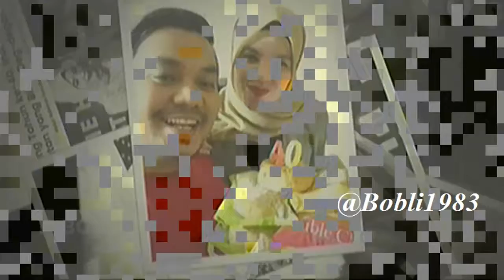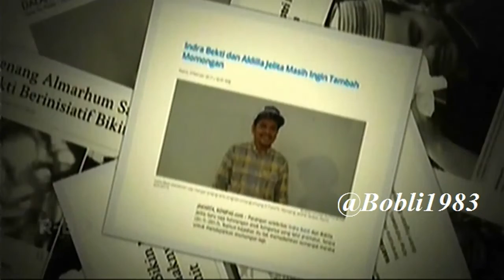Ultah 40th Indra Bhekti dapat Kado Special dari Istri & Sahabat